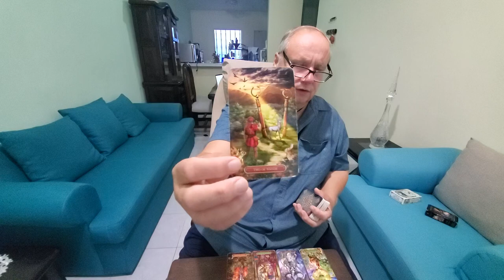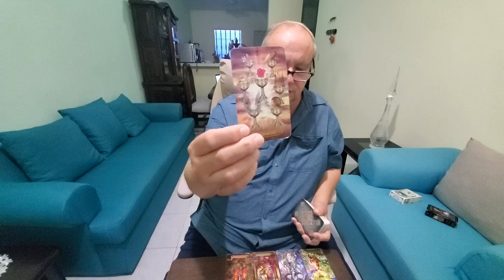Libra Singles "Meet the Soulmate" Tarot Love Read - They're into The Occult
Tarot Libra Singles 1st half of October 2021 Meet the Soulmate a Tarot Reading for Libra Sun, Moon, Rising & Venus signs. This is an always positive reading because it asks the simply question, "Who is the right one for me"?
They have one sibling and had a happy childhood, Libra. Look for a Scorpio Sun & a Cancer Moon in their natal chart. They are not only very intelligent but high vibrational as well and likely will really be into "8th House Stuff" the occult. They come across initially as reserved and intelligent and you can trust that they always know a lot more than they will say out loud. Look for a Venus and Mars in Virgo and a strong desire to please you both sexually and romantically. They likely do some kind of sales or run a sales team and have a clear division between their work self and their personal life self.